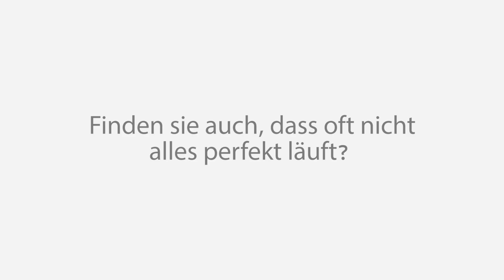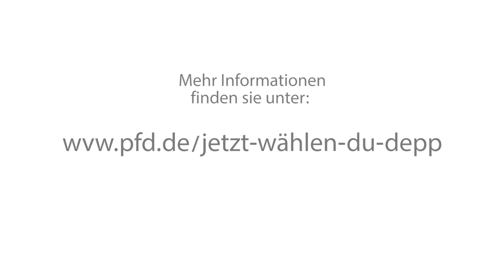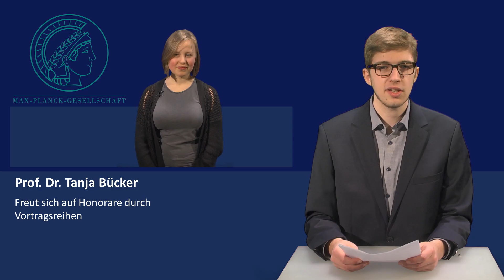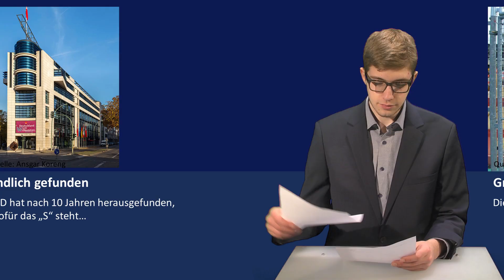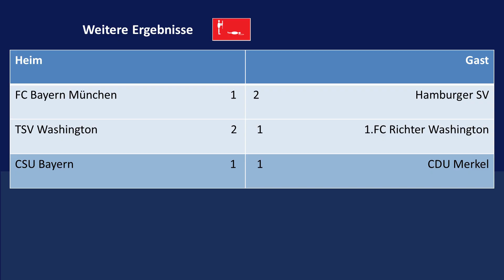Jakobsthemen 22.02.2017 Folge 6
Endlich wieder eine Folge der Jakobsthemen. Mit Trailer, Grube, Schulz und Steinmeier - und etwas Sport. Viel Spaß beim anschauen :)